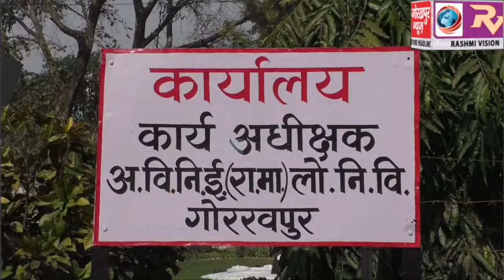उत्तर प्रदेश कांग्रेस कमेटी अनुसुचित जाति विभाग के 10 लोक सभा क्षेत्रों की आवश्यक बैठक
उत्तर प्रदेश कांग्रेस कमेटी अनुसुचित जाति विभाग के 10 लोक सभा क्षेत्रों की आवश्यक बैठक हुई संपन्न, अनुसुचित जाति की समस्त उप जातियों  को पार्टी से जोड़ने की बनाई रणनीति।